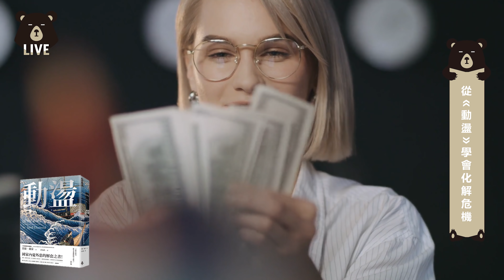熊仁謙書房 | 生活、感情、工作覺得過不下去，三步驟教你化解所有大小危機 | 【動盪】 | 快樂大學 EP3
遭遇困難、挫折、危機
你就覺得世界崩塌
「動盪」三招教你這樣處理所有問題

【記得開啟字幕觀看】

趕快鎖定本週【熊仁謙書房】

🔥2019線上大課《專注力》官網上架啦
文章最後包含三個精彩片段搶先看！

🔥成為更好的自己
👉每週三固定上片

🔥熊宇宙計劃
熊仁謙與林思宇全新形態的知識碰撞
👉每週一固定播出

🔥熊仁謙書房
為你精挑細選
重點解析絕對值得一讀的好書
讓你與快樂的生活只有一本書的距離
👉每週三固定播出